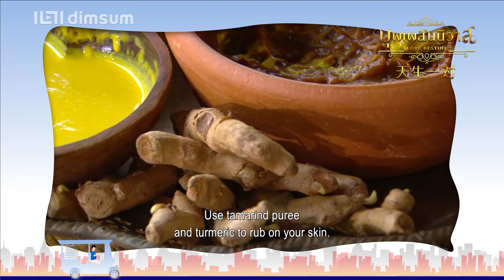Thai Songkran Festival: Love Destiny - Ancient Bath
Songkran is a celebration of Thai New Year but it's not always all about water splashing. If your to-do-list on Songkran is not getting soaked, sabai sabai. You can still have loads of fun by binge-watching the best, the funniest, and the most romantic ever Thai lakorns and movies with us.

宋干节也称“泼水节”是泰国一年一度的新年庆祝活动，但其实并不只是关于“泼水”或全身湿哒哒着欢庆宋干！来点轻松的，我们可以通过观看全城最好看、最有趣、最浪漫的泰剧和泰国电影来加入狂欢行列，与我们一起“泰剧喜刷刷”吧！